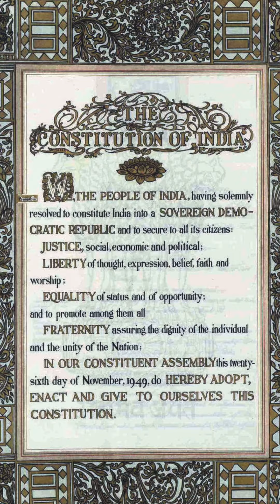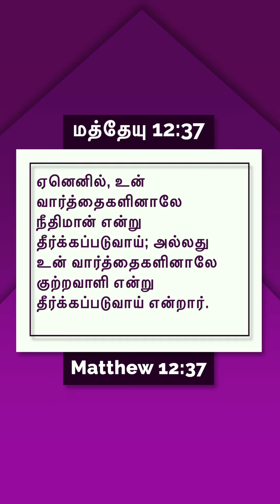322 evadavidvijayakanth drjacinthdavid /FREEDOM OF SPEECH!